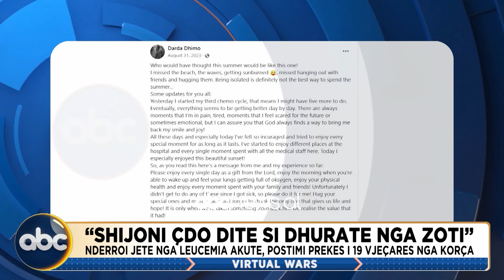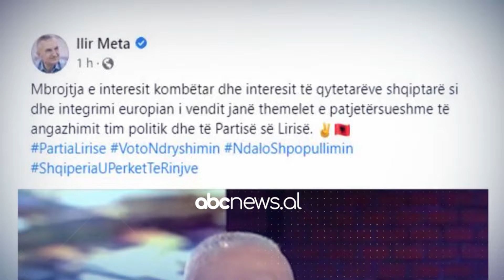19 vjeçarja nga Korça humb betejën me leuçeminë, lë mesazh: Bëjeni për mua... -Virtual Wars 2 shkurt